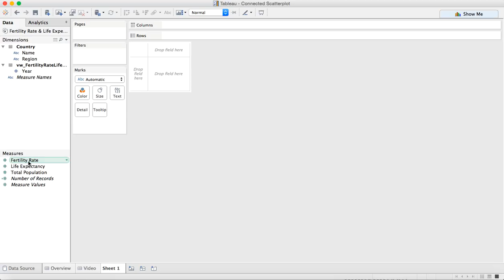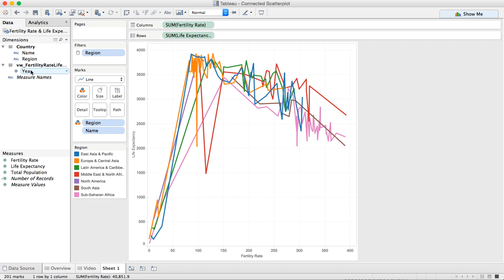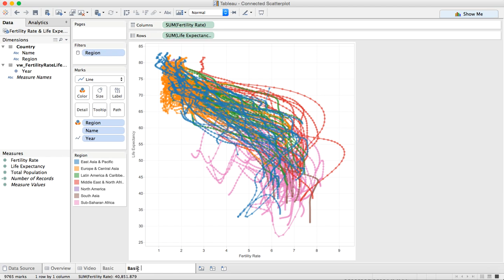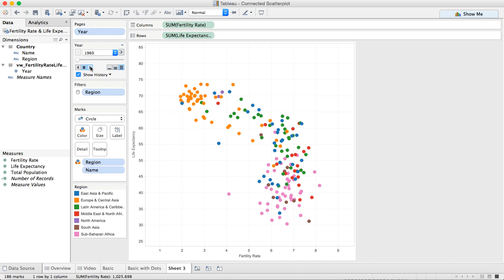Creating Connected Scatter Plots in Tableau